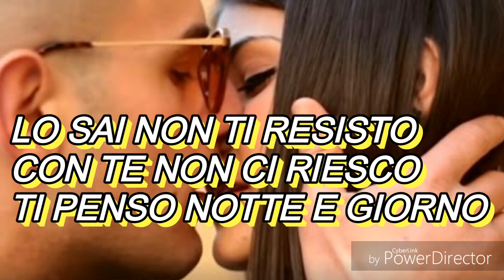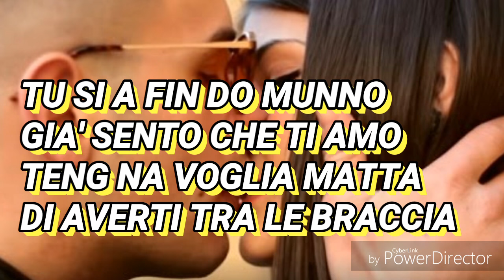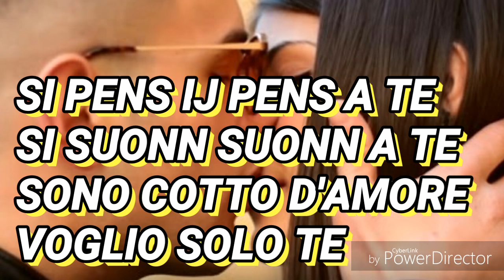Angelo Famao - TU SI A FINE DÒ MUNNO (TESTO)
• Scrivete nei commenti la vostra canzone preferita, e io ne farò il testo
• Mettete like